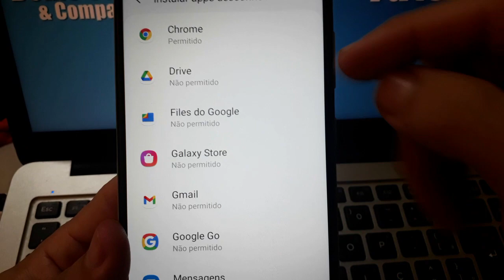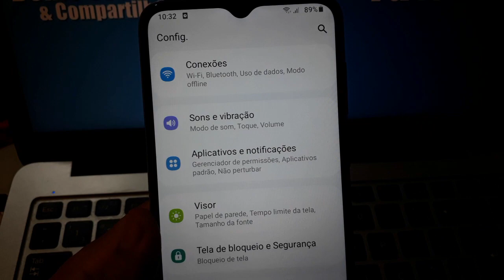Como ATIVAR as FONTES DESCONHECIDAS no CELULAR SAMSUNG [PARA INICIANTES]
👉 Como GANHAR DINHEIRO na INTERNET fazendo o que você ama | Nesse vídeo mostro como ativar as fontes desconhecidas no celular Samsung ou como habilitar as fontes desconhecidas...